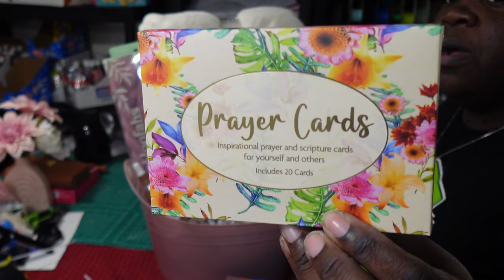Let's Cellophane Wrap A Gift Basket Order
@lbebasketsmore we teach you how create beautiful gifts & gift baskets for all occasions.

 $lovebasketexpress